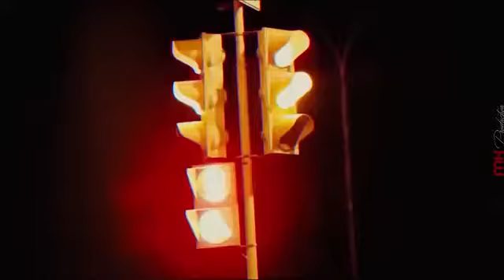Don Omar-Danza Kuduro /Remix ) English new song❤️